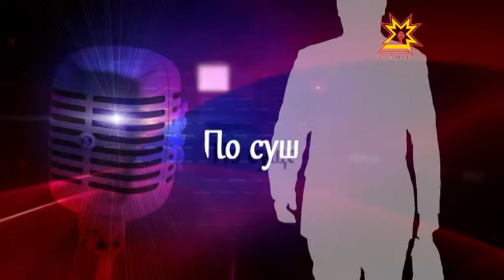По существу. Выпуск 01.08.2014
Лолита Чекушкина, член союза композиторов России и Чувашской Республики